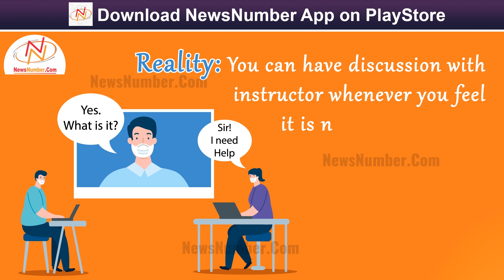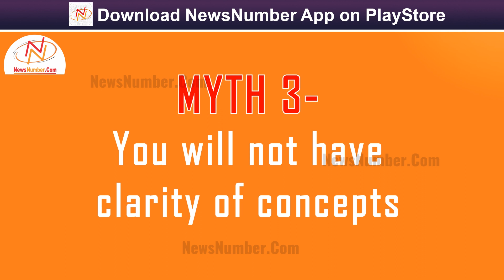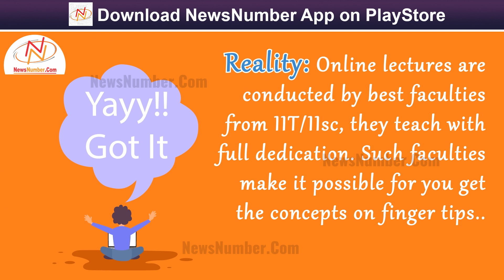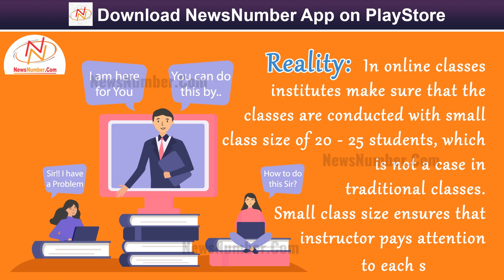Myths and Facts About Online Learning || NewsNumber.Com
Education has gone through a great deal of revolution over the years and these days education has taken a new turn. It has moved to a new concept known as online learning. Online learning today provides a quality alternative to on-the-ground courses. It offers a lot of flexibility for students. Students has the liberty to choose time and place as per their convenience. Online learning saves your time as you don’t have to travel to get good coaching. But even after so many advantages of online learning people are apprehensive about online classes because of some myths. So let’s see what are the myths about online learning